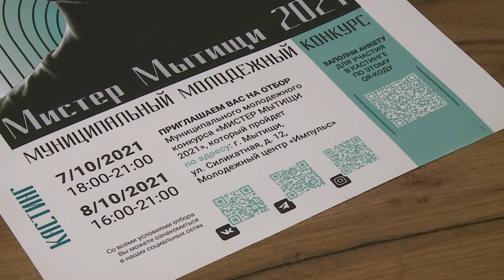Шоу начинается! Объявлен конкурс «Мистер Мытищи 2021»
Попробовать свои силы, применить умения и способности уже скоро можно будет в конкурсе, а вернее супер шоу «Мистер Мытищи 2021». Что должен знать, уметь, воплощать современный молодой человек? (12+)